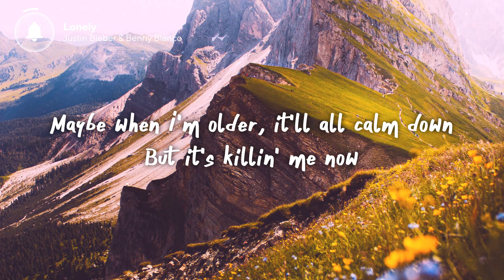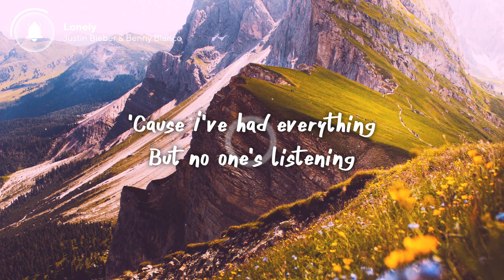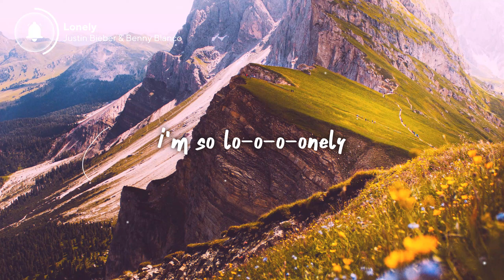Justin Bieber & benny blanco - Lonely (Lyrics)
[Post-Chorus]
I'm so lo-o-o-onely
Lo-o-o-onely

[Post-Chorus]
I'm so lo-o-o-onely
Lo-o-o-onely
I'm so lo-o-o-onely
Lo-o-o-onely